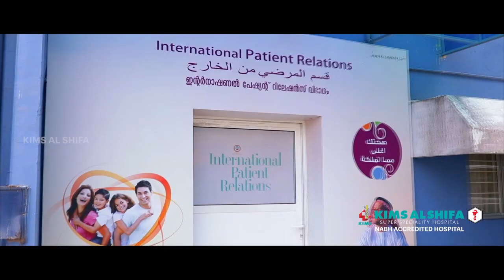ചരിത്ര സംഭവമായി വനിതകളുടെ രക്തദാന ക്യാമ്പ്#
od and nikki,
blood and nikita,
bald man,
blade amit saini rohtakiya,
bleed a boogie,
bled art,
a blade,
a blade in the dark,
a blade of grass,
a blade fit for a champion,
a blade in the dark trailer,
a blade blade song,
a blade so black audiobook,
a blade so black book review,
blad borduren,
bladblazer,
blad blad ziton,
blad b3ida,
bad blood,
blad blad blad,
blad b3ida samhili walida,
blad begonia,
beyblade,
beyblades,
b blade,
b blade cartoon,
b blade cartoon in hindi,
b blades games,
b blade dash,
b blades burst,
blood cancer,
blood circulation,
blood cancer kaise hota hai,
blood cancer symptoms,
blood clotting,
blood circulation exercise,
blood cancer ke lakshan,
blood collection,
c blade rotavator,
c blade,
c blade laryngoscope,
paula c blades,
pimp c blades,
honda x blade,
sanjay c blade runner,
c montana blade brown,
blad draaien word,
blad dakgoot,
blad druif wordt geel,
bled dapa,
blaq diamond,
bled dry,
blad doneson,
bled dapa 2020,
d bladder,
d blade,
d blade laryngoscope,
d blade cmac,
d_bladek,
d bledsoe,
d&d bladesinger,
d&d bladesinger 5e,
bled se,
bled se kate hue nishan kaise mitaye,
bled se chir ke,
bled se kate nishan kaise mitaye,
bled se bal kese kate,
bled se hair cutting kaise kare,
bled se mobile charge,
bled se hath kaise kate bansidhar,
dasma e bledit,
xhamia e bledit,
bledar kaca kukes e diber,
bledian ajroja e harruar,
bledi mane zone e lire,
bledi selita puthja e fundit,
bledar hoxha bore e bardhe,
bledar dapa kalaja e durresit,
bled full movie in hindi,
bled k nishan status,
bled k nishan remix,
bled k nishan pranjal,
bladeless fan,
blade leone official,
blend s episode 1 english dub,
blend s funny moments,
blend song,
blend s meme,
blend s ep 1,
blend s amv,
s blade,
bledi s,
blend s intro,
bled s song,
bledard qui s'énerve,
s carp bled,
bled tractor,
blood test,
bled threading,
blade trailer,
bled train,
bled tv,
bled tourism,
bled travel,
t blade trimmer,
t blade trimmer india,
t blade trimmer review,
t blade trimmer hindi,
t blade trimmer unboxing,
t blade trimmer price,
t blade trimmer beard,
t blade trimmer video,
bled undakan,
blend with spices,
blend with trend,
blend whey protein,
10 najwiekszych bledow w historii,
bledy w tlumaczeniu simsow,
samara blend w safra,
bledy w cwiczeniach,
vipa bleda w rzeka,
bledy w adaptacji,
w alach ya bladi,
blade xyz,
blade x,
blade xyz crackers,
blade x gaming,
blade xyz diwali,
blade xyz salt water car,
blade xyz bike,
blade xyz cycle,
x blade,
x blade bs6,
x blade bike,
x blade top speed,
x blade modified,
x blade honda,
x blade mileage test,
x blade review,
bled youtube,
bled yugoslavia,
have you bled yet,
razer blade yt,
shattered sun bled for you,
you bled rend collective,
you've bled with wallace,
young bleed,
bulverde y bleda,
el bledo y sus propiedades,
bleda y bulverde pasapalabra,
y bledna,
miree y bleda,
wa3lach ya bladi,
el bleda y bulverde pasapalabra,
bleda y bulverde pokemon,
blendz,
bledzewo ośrodek,
bledzewo,
bledzewo osrodek wypoczynkowy lot,
blad zebi,
bled zipline,
bluez tutorial,
led zeppelin,

bledim2,
bleeding steel 2,
blade 3,
blade 3 trailer,
blade 3 hindi movie,
blade 4 movie,
blade 4 full movie hindi,
blade 4 hollywood movie,
blade 4 movie trailer,
blade 4 underworld,
4 blade ceiling fan,
4 blade,
4 blade ceiling fan winding,
4 blade fan,
4 blade farata fan winding,
4 blade chaff cutter,
4 blade juicer,
4 blade vs 3 blade fan,
bled'art gta 5,
5 minute crafts bled,
5 blade farata fan winding,
5 blade,
5 blade farata fan winding data,
5 blade fan,
5 blade farata fan,
5 blade farata fan winding aluminium,
5 blade farata fan connection,
5 blade ceiling fan,
oeil du bled 6,
bled'art 60 seconde,
le bled'art 68,
gta 6 bled'art,
bled'art iphone 6,
6 zer blend,
6 blade,
6 blade blender,
6 blade ceiling fan,
6 blade fan,
6 blade razor,
6 blades of kojiro,
6 blade ninja star,
6 blade portable juicer,
bled el 7ara,
bled 7o9ra,
resident evil 7 bled'art,
bled'art story 7,
n3ich fi blad l7ar9a 7elma,
le bled'art 720p,
blad l7ogra,
7 blade,
7 blade manja,
7 blades ps2,
7 blade fan,
7 blade movie,
7 blade razor,
7 blade propeller,
7 blade spiralizer plus with peel core and slice,
bled 8orba,
bled 8aba,
bled 8riba,
bled teste 80,
bled'art story 8,
8 blade,
8 blade ceiling fan,
8 blade ninja star,
8 blade su katyo,
8 blade drone,
8 blade ceiling fan price in india,
8 blade ceiling fan with remote,
8 blade fan with light,
sanfara bled 9be7a,
blade 972,
bled'art story 9,
9 blade ceiling fan,
9 blade,
9 blade fan,
9 blademasters,
9 blademasters tft,
9 blade propeller,
9 blademasters tft set 3,
9 blademaster xerath